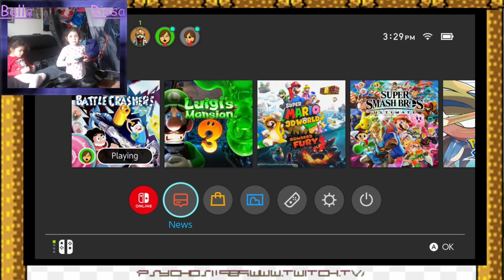Bella and Rissa Play Nintendo Switch Games, Cartoon Network Battle Crashers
My little ones Live stream!